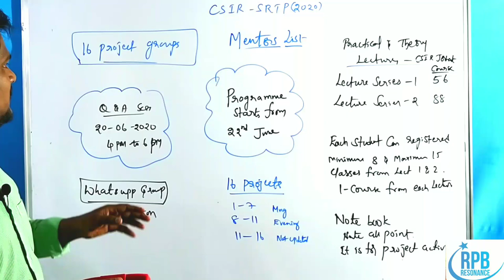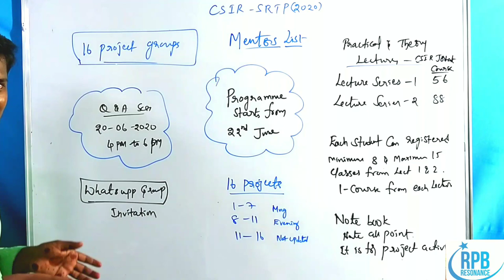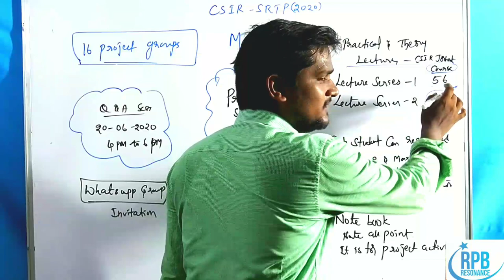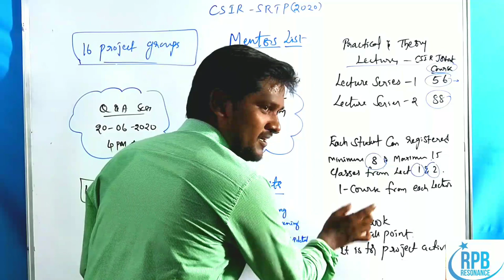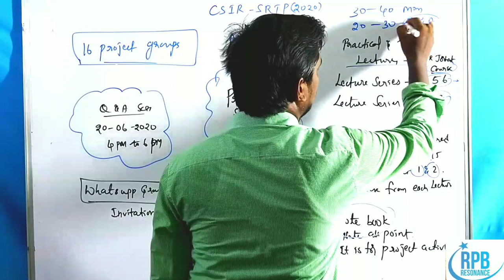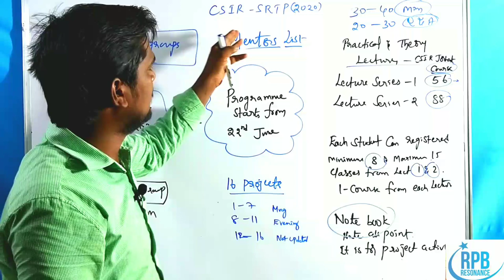CSIR SRTP - Major updates - Whatsapp group - Final list of selected candidates - lab wise list.